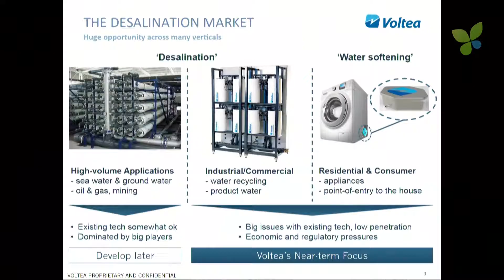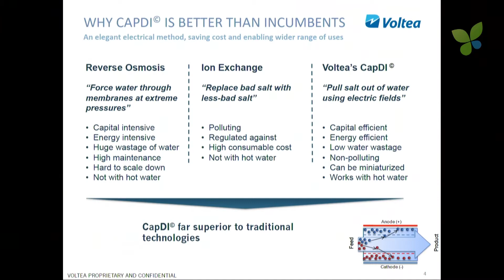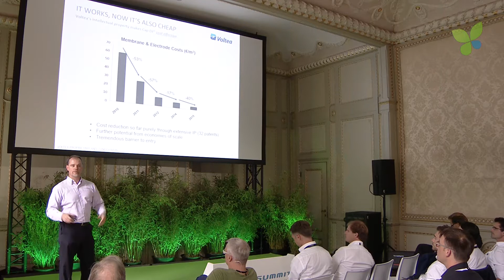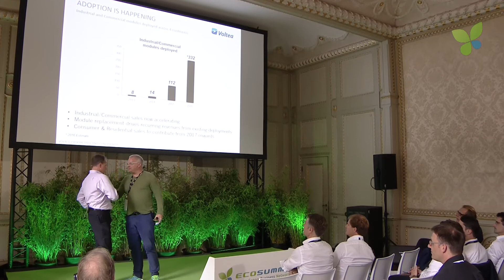ECO16 Amsterdam: Bryan Brister Voltea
Bryan Brister pitches Voltea at ECO16 Amsterdam. The Amsterdam-based water technology startup is a spinout of Unilever and develops a tunable water deionization system to remove dissolved salts, in other words, desalination for many markets and applications. Voltea has got a lot of traction and is backed by Unilever Ventures, Environmental Technologies Fund and Anterra Capital. To further finance its fast growth, Voltea may be fundraising again in early 2017.